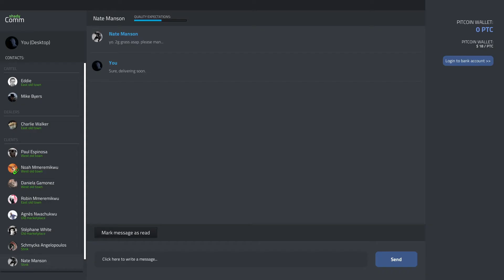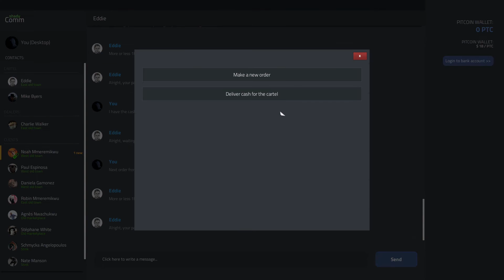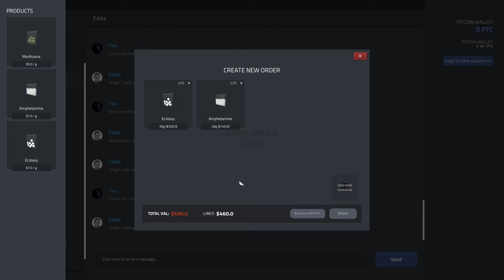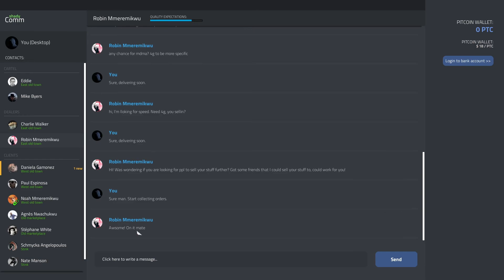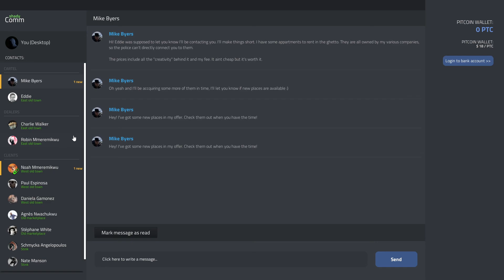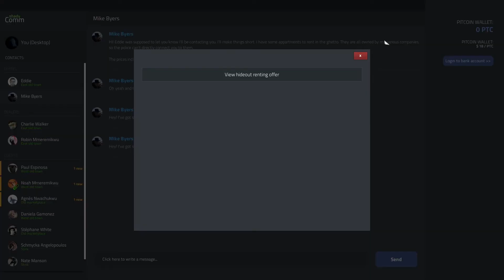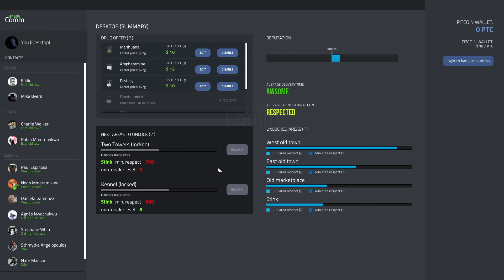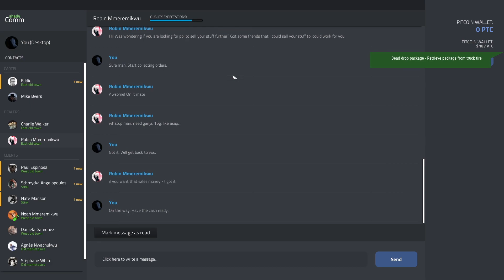Stocking up on Product - Drug Dealer Simulator - Part 6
Stock on our products begins to run low so we make a few orders to bring em back up!

PS. dont do drugs! I mean it no drug is good.